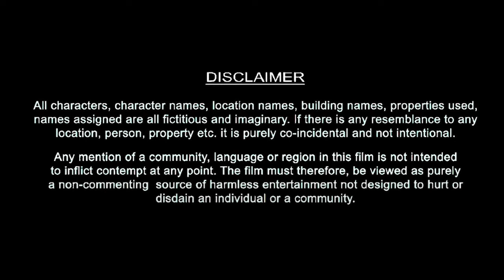Antim: The Final Truth Full Movie | Salman Khan | Aayush Sharma | Mahima Makwana | Review & Facts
Watch the full video to get interesting facts, Ott & Satellite Details, Preproduction-Postproduction & Filming Details, Budget & worldwide lifetime Box-office collection details, Deep story analysis & explanation with detailed review of the 2021 Indian Hindi-language action film Antim: The Final Truth.

Cast
Salman Khan as Inspector Rajveer Singh Sandhu
Aayush Sharma as Rahul 'Rahuliya' Patil
Mahima Makwana as Manda Vichare (Rahul's love interest)
Mahesh Manjrekar as Satyavan 'Satya' Vichare
Jisshu Sengupta as Pitya Bagare
Nikitin Dheer as Daya Bagare
Sachin Khedekar as Dattaram Patil (Rahul's father)
Chhaya Kadam as Dhurpi Patil (Rahul's mother)
Rohit Haldikar as Ganya Gopal (Rahul's childhood friend)
Siddhi Dalvi as Seema Patil (Rahul's sister)
Prem Dharmadhikari as Siddharth 'Sidhu'
Upendra Limaye as Nanya Bhau
Sayaji Shinde as Head Constable Uday Nanavare
Waluscha De Sousa as Chingari
Lankesh Bhardwaj as Broker at Vegetable Market
Uday Tikekar as Ramshiv Shinde aka Shinde Seth
Sharad Ponkshe as MLA Ambir
Bharat Ganeshpure as Lawyer Soman
Rohit Phalke as Arun Nanavare
Varun Dhawan in a special appearance in the song "Vighnaharta"